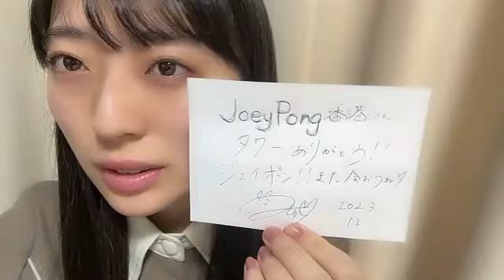今村美月(STU48)2023年12月1日SHOWROOM